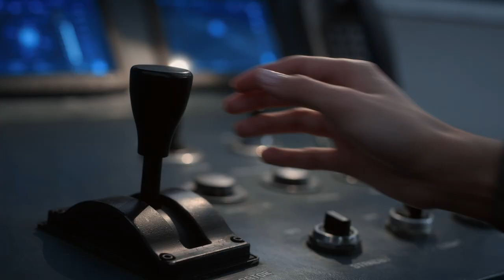Snowpiercer: Flashback to Melanie Stealing the Train - Season 2, Episode 6 [CLIP] | TNT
Melanie and Bennett make the decision to steal the train from Mr. Wilford in order to save the future, but in return, leaves her daughter Alex behind.

About Snowpiercer:
Set more than seven years after the world has become a frozen wasteland, Snowpiercer centers on the remnants of humanity, who inhabit a perpetually-moving train that circles the globe. Class warfare, social injustice and the politics of survival play out in this riveting television adaptation based on the acclaimed movie and graphic novel series of the same name.

Mr. Wilford (Sean Bean), the creator of Snowpiercer, emerges in season two, ready to take back the train that was stolen from him, creating a new power struggle. This causes a dangerous rift as passengers are divided between their loyalty to the revolutionary Layton (Daveed Diggs) and to Mr. Wilford, who has a new train, new technology and a game plan that keeps everyone guessing. While Layton battles Wilford for the soul of Snowpiercer, Melanie (Jennifer Connelly) leads the charge on a shocking new discovery that could change the fate of humanity.

Season 3 of Snowpiercer Coming Soon!

About TNT:
TNT is basic cable’s #1 network in primetime with young adults and is home to one of cable’s most popular slates of original series, including The Alienist, Animal Kingdom, Claws, I Am the Night, and the upcoming Snowpiercer. TNT also presents popular shows such as Arrow, Supernatural, Bones and Castle; primetime specials, such as the Screen Actors Guild Awards® and the iHeartRadio Music Awards; and championship sports coverage, including the NBA and the NCAA Division I Men’s Basketball Championship.